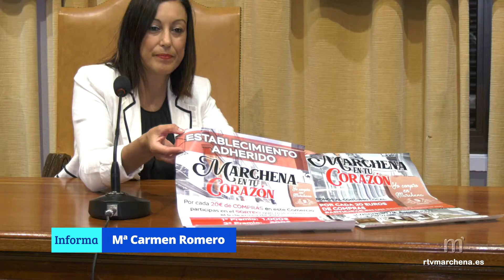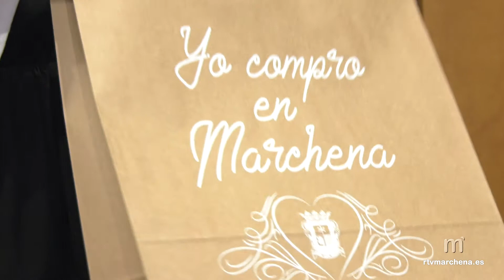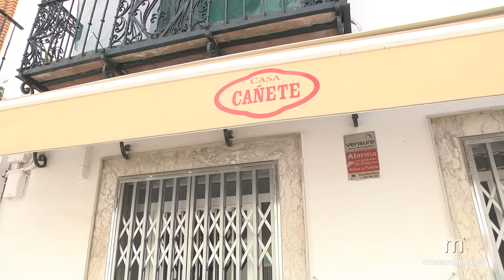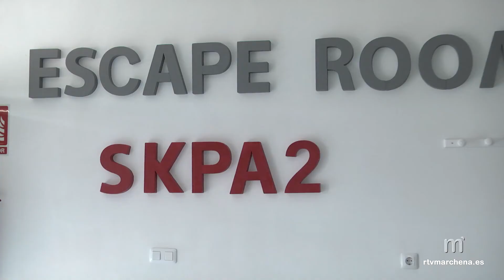125 negocios se han adherido ya a la campaña comercial “Marchena en tu corazón”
(PUBLICA RTVMARCHENA)

A mediados de octubre ha dado comienzo ya la campaña promovida desde la Delegación de Desarrollo Económico del Ayuntamiento de Marchena y la Sociedad de Desarrollo Sodemar con el fin de incentivar las compras y el consumo en nuestro municipio y que lleva por nombre “Marchena en tu corazón”.

Una iniciativa sin coste para los establecimientos que se quieran adherir y que pueden hacerlo en cualquier momento ya que estará en vigor hasta pasadas las fiestas navideñas. Los negocios que forman parte de ella llevan un distintivo a la vista de los clientes y además cuentan con bolsas y cartelería alusivas a la campaña.

El único requisito para los establecimientos que quieran adherirse a la campaña es que deben tener menos de 5 trabajadores.

Se van a repartir unas 200.000 papeletas entre los clientes por cada 20 euros de compras para poder participar así en un sorteo el próximo 5 de enero a través de RTVMarchena y poder conseguir premios de 1000 euros, 500 y 100.

La otra campaña que también está en marcha y que complementa a ésta es la de decoración de escaparates y comercios con motivos navideños. A partir del Puente de la Inmaculada deben estar ya terminados y será el día 26 de diciembre cuando se dé a conocer el establecimiento ganador que se hará con un premio de 500 euros.

TODA LA INFORMACIÓN EN EL ENLACE DE LA NOTICIA